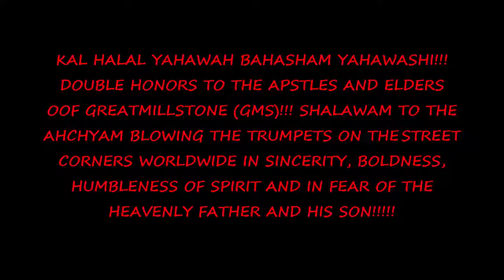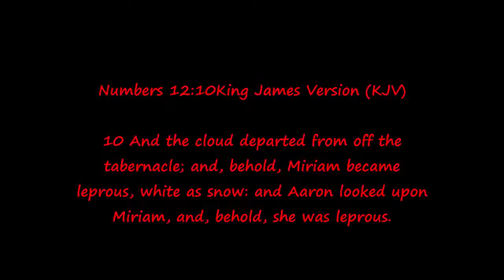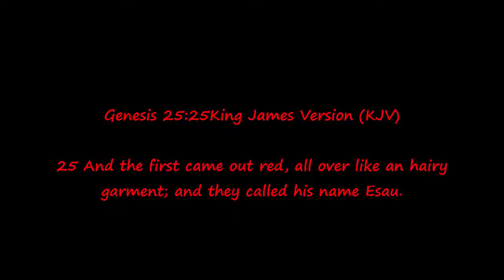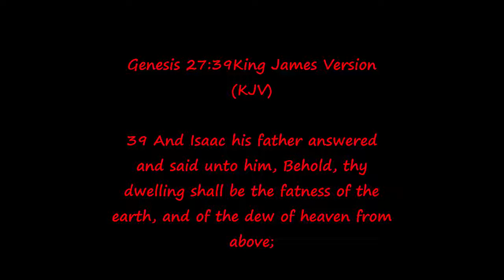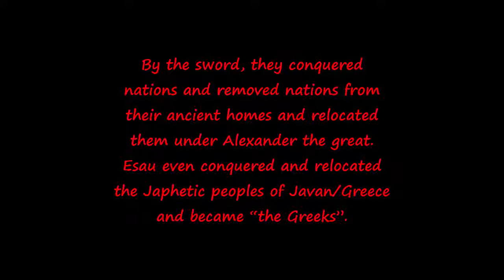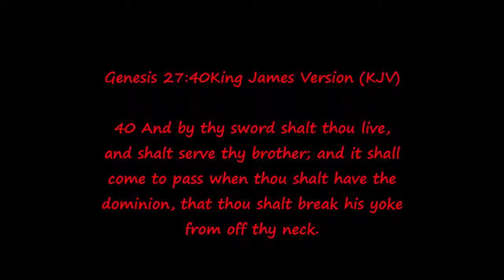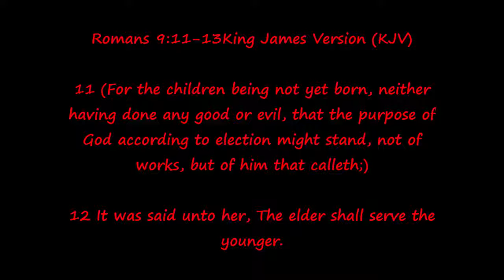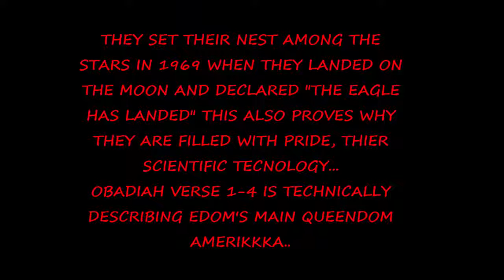"GMS bible study for the deaf "who is esau the so called white devil"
KAL HALAL YAHAWAH BAHASHAM YAHAWASHI!!! DOUBLE HONORS TO THE APOSTLES AND ELDERS OF GREATMILLSTONE (GMS)!!! SHALAWAM TO THE AHCHYAM BLOWING THE TRUMPETS ON THE STREET CORNERS WORLDWIDE IN SINCERITY, BOLDNESS, HUMBLENESS OF SPIRIT AND IN FEAR OF THE HEAVENLY FATHER AND HIS SON!